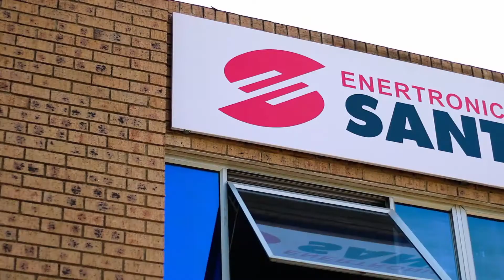Enertronica Santerno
Unit 2 17 Indianapolis Kyalami Business park.